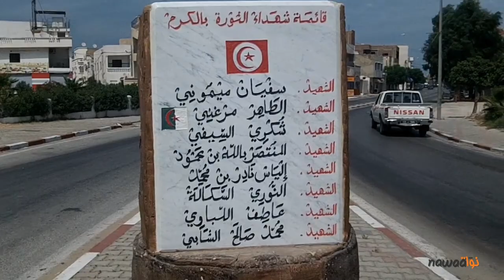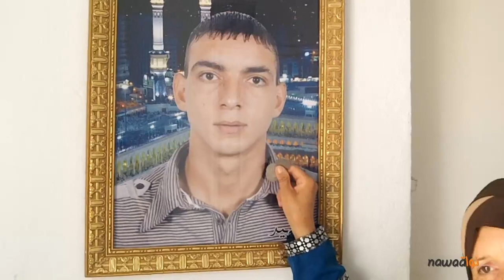خوذ حقّ الكرطوشة و هات الحقيقة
بعد أن أصدرت المحكمة الإبتدائية العسكرية الدائمة بتونس يوم الخميس الماضي الحكم النهائي في قضيّة قتلة شهداء إقليم تونس الكبرى و ولايات بنزرت ونابل و زغوان و سوسة و المنستير، و الذي سبقه الحكم النهائي من طرف المحكمة الإبتدائية العسكرية الدائمة بالكاف في قضيّة قتلة شهداء تالة و القصرين و تاجروين و القيروان، نشرت الجمعية الوطنية للدفاع عن حقوق الشهداء و الجرحى "لن ننساكم" بيانا أطلقت عليه عنوان بيان الكرامة و دعت الجمعيّة التي تضمّ عائلات شهداء من كافّة أنحاء الجمهورية في نصّ البيان إلى حملة "خلّص الكرتوشة" لجمع ثمن الرصاص الذي قُتل به أقاربهم قصد التبرّع به للرؤساء الثلاثة : رئيس الحكومة حمّادي الجبالي، رئيس الجمهورية منصف المرزوقي و رئيس المجلس التأسيسي مصطفى بن جعفر